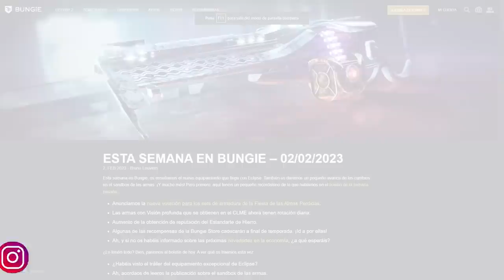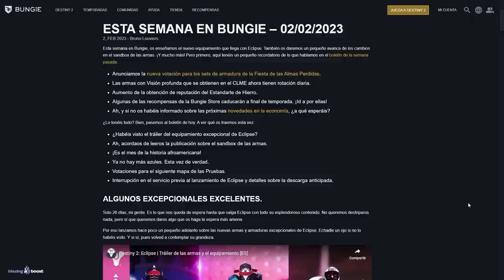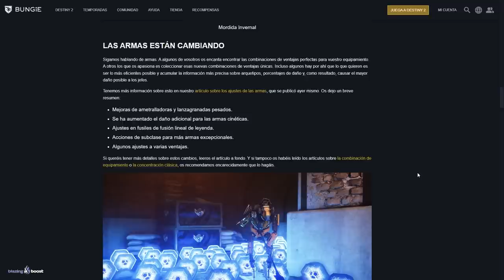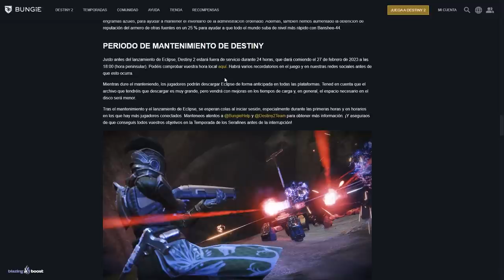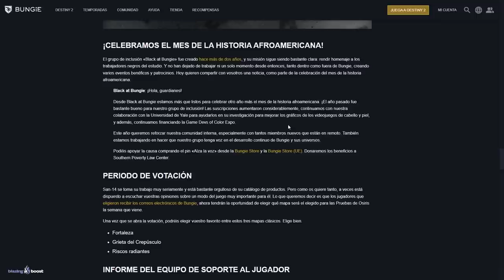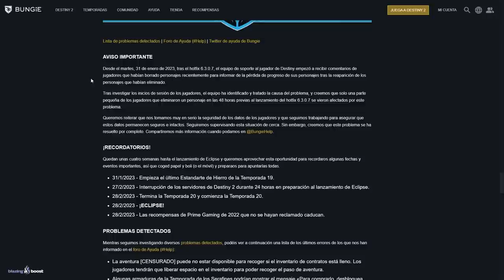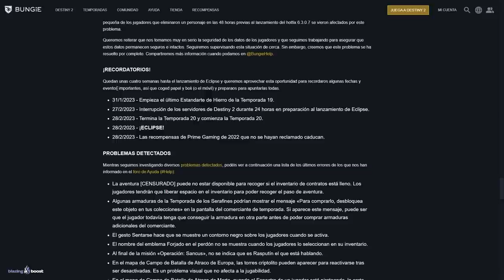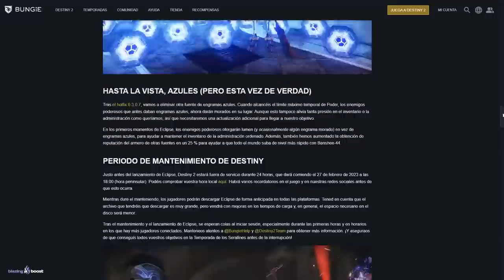VAN A CERRAR DESTINY 2 DURANTE 24 HORAS!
✅Requisitos:
1️⃣Seguir a @TheWildGamer95 y a @GreenManGaming en Twitter
2️⃣RT🔁 y Like💖

✨¡SÍGUEME!

⏰MARCAS DE TIEMPO:
0:00 Intro
0:42 Importantes Noticias Mis Panas... y buenas
12:26 Outro

💠💻MI PC:
• CPU: AMD Ryzen 7 5800X 3.8 GHz 8-Core Processor
• GPU/ Gráfica: Gigabyte GeForce RTX 3060 12 GB
• PLACA BASE: Asus ROG STRIX B550-F GAMING (WI-FI) ATX AM4
• CPU Cooler: Corsair H100i RGB PLATINUM 75 CFM
• Memoria RAM: Corsair Vengeance RGB Pro 32 GB DDR4-3200 CL16
• ALMACENAMIENTO: Samsung 970 Evo Plus 1 TB M.2-2280 NVME
• TORRE: Corsair iCUE 465X RGB ATX
• FUENTE: Corsair 850 W
• Monitor: MSI Optix G241 23.8" 1920x1080 144 Hz